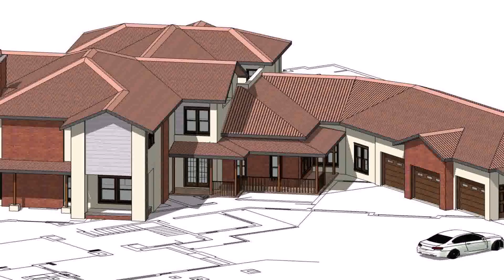Small House Plans Za - DaddyGif.com (see description)